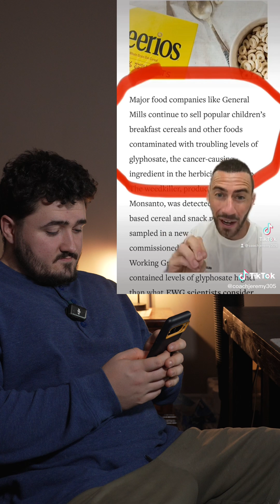Cheerios Cause Heart Disease?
No, Cheerios Aren’t Giving You Heart Disease or Cancer—Let’s Talk Facts

Once again, we have that guy spreading absolute nonsense about food, this time claiming that plain Cheerios cause heart disease and that the American Heart Association (AHA) only endorses them for money. Let’s break down why that’s completely false.

✅ Why the AHA Endorses Cheerios:
Cheerios are high in fiber compared to other breakfast options, and fiber has been proven to help lower cholesterol levels—a key factor in heart health. The more we study fiber, the clearer it becomes that it plays a huge role in regulating overall health, including gut health, cholesterol levels, and even blood sugar control. That’s why fiber-rich foods get the heart-health stamp.

🚨 "Glyphosate Causes Cancer!" 🚨
This argument is old, and it’s just as wrong now as it was when it first started. Cheerios have been tested and found to contain 729 parts per billion of glyphosate. Sounds scary? Not when you compare it to the Health Canada safety limit of 5 parts per million (5,000 parts per billion). That means the levels in Cheerios are literally less than 15% of the already super-safe limit.

🌾 Pesticides Are Not Your Enemy
The only reason we have affordable, accessible food is because of safe, regulated pesticide use. The residue levels in food are far below any level that could cause harm. The idea that we’re being poisoned is not supported by science—it’s just fear-mongering nonsense designed to get clicks.

At the end of the day, if you don’t like Cheerios, don’t eat them. But making wild claims about heart disease and cancer just makes it harder for people to trust actual evidence-based nutrition.

If you want real nutrition advice—without the BS—stick around. I’ve got you covered.